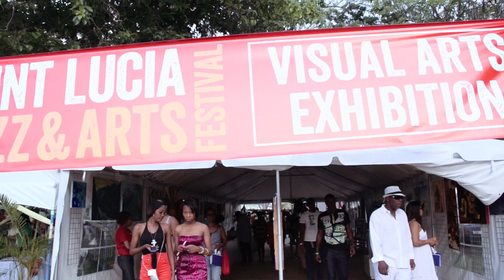Island Xclusive : Rob Zii Taylor @ SLU Jazz & Arts Festival